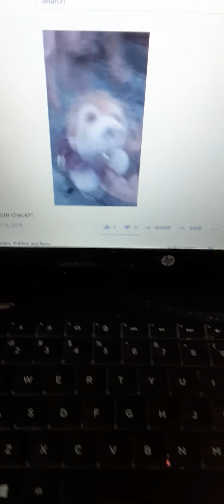Bloopers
Hii, Bye!